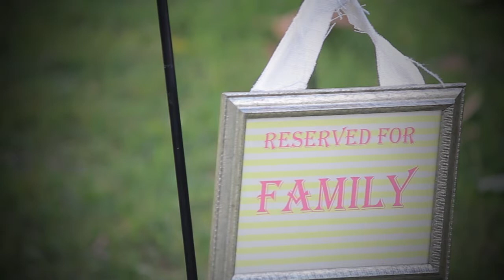Lauren & Steve Wedding Film Trailer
Lauren & Steve's wedding trailer.